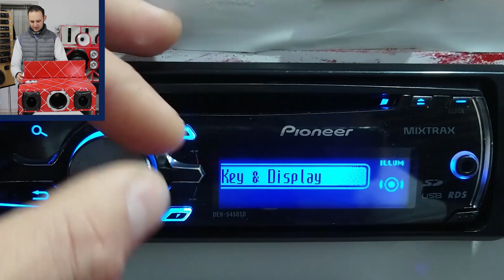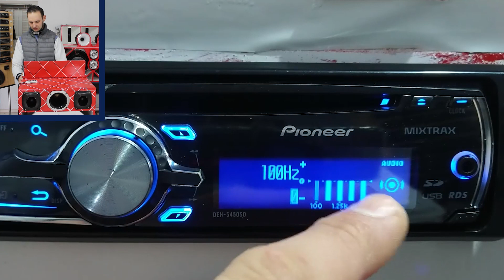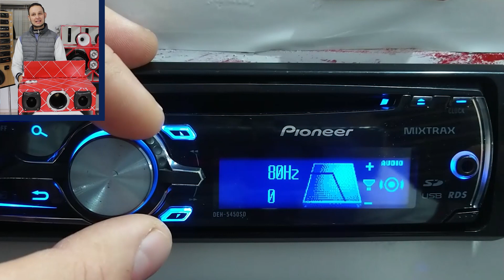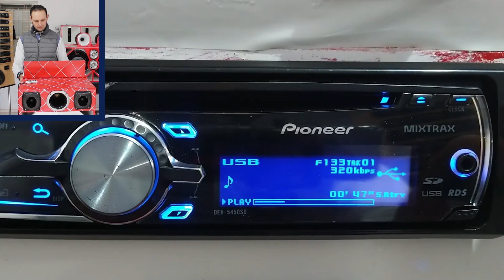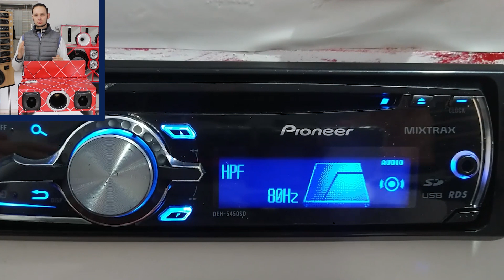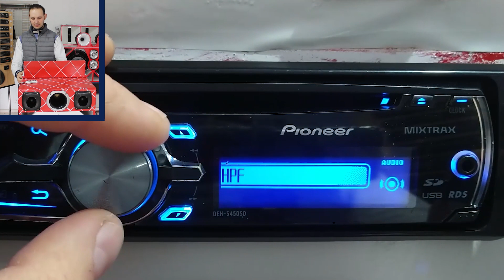Regulagens Pioneer MIXTRAX para GRAVÃO SUBWOOFER ; UPMOTORS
Quero ser avisado quando será a próxima turma do curso de
instalação de som  👇🏽
Muita gente gosta do grave bem pronunciado no som automotivo, mas tem aqueles que estrapolam e gostam do grave com extrema potência e força capaz de tremer tudo dentro do carro. Eu pertenço ao segundo grupo kkkkk. Mas como atingir esse som grave forte e agradável de ouvir e ao mesmo tempo evitar de danificar os alto falantes do carro. Isso exige atenção e conhecimento no momento de fazer as regulagens de áudio e com o pioneer Mixtrax é possível fazer isso, vejamos como.
 Primeiramente é bom certificar que o falante subwoofer está ligado em um canal separado no amplificador e esse canal deve receber o sinal de áudio da saída RCA específica para subwoofer do rádio, depois disso vamos as regulagens.
 Primeiro recomendo regular o subwoofer em separado deixando desligado os demais falantes ou drivers, entrando nas configurações de áudio do rádio navegamos até a opção "subwoofer 1", ali teremos a possibilidade de deixar o falante tocando na forma "normal" ou "invertido" sendo que "normal" toca a 0 graus como a música original e "invertido" toca a 180 graus o que representa o inicio da batida do falante para trás e não para frente, recomendo deixar na opção normal. Ainda nessa pare tem a opção de "off" para desativar o áudio enviado nessa saída podendo assim mutar a saída.
 Logo após isso seguimos para a opção "subwoofer 2", ali teremos a possibilidade de configurar o corte de frequencia de LPF da saída que permite filtrar as frequencias altas, esse vem de fábrica no nível 80hz podendo ser alterado entre 50hz e 125hz. Eu recomendo deixar esse em 100hz. Ainda nessa tela tem a possibilidade de aumentar o nível de ganho da saída, mas recomendo deixar em zero num primeiro momento e depois com o som ligado subir ou baixar se caso for necessário a seu gosto.
 Finalizada a configuração do subwoofer vem a hora de configurar o restante dos falantes ou drivers que tem igualmente importância no som e se não forem bem regulados irão distorcer o som e podem até queimar por causa disso.
Existe uma configuração no rádio pioneer Mixtrax que além de proteger os falantes de porta e drivers ainda traz uma sonoridade melhor pois elimina o som grave deles deixando apenas a voz, essa função é o HPF que filtra todas as frequencias baixas das saídas RCA menos da saída RCA de subwoofer. Quando ativada vem no nível 80hz podendo ser alterado de 50hz até 125hz, nesse caso eu recomendo deixar no nível 125hz e assim todos os falantes e drivers irão tocar um som a partir de 125hz.
 Após efetuar essas configurações então vem a hora de harmonizar os ganhos a seu gosto, recomendo fazer dessa forma: desative a saída de sub woofer e levante o volume do som até começar a ouvir alguma distorção nos falantes e volte 2 níveis de volume esse é o máximo que deve ser o nível de volume do som. Baixe o volume, ative o subwoofer e vá até "subwoofer 2", ali entre na opção de intensidade e coloque em -6, levante o volume do som no nível máximo que encontrou antes e vai subindo de -6 até o ponto em que o subwoofer toca sem distorção e assim ficou regulado os ganhos dos equipamentos.
 Se ainda for preciso aumentar um pouco a voz, o grave ou o tweeter então isso pode ser feito em "G EQ" onde os níveis mais baixos representam o som mais grave e os níveis mais altos representam o som mais agudo, mude a intensidade de cada nível a seu gosto e pronto os om estará regulado.
 Espero ter esclarecido o procedimento de regulagens do rádio pioneer Mixtrax para um bom desempenho no seu som e principalmente no grave. Eu fico por aqui, valew.
Chega de cursos longos e cansativos, conheça este método que já foi testado e aprovado por centenas de alunos. Clique aqui 👇🏽

Você vai aprender, mesmo que não tenha nenhum conhecimento em elétrica, até realizar os serviços que mais lotam as oficinas.

Método testado e aprovado por centenas de alunos pelo Brasil.
Eu garanto, essa é a maneira mais eficaz de se tornar um eletricista de sucesso.